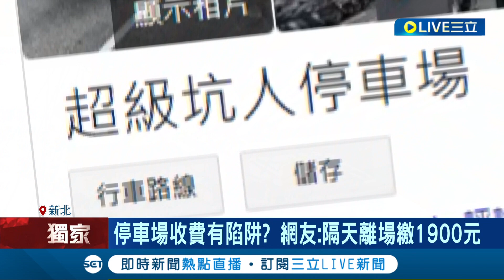三立獨家 停車場收費有陷阱? 新莊停車每小時80元 網友地標怒改"超級坑人"且Google負評1.3顆星 業者:已調整收費計價｜記者 邵子揚 李文勝｜【LIVE大現場】20230906｜三立新聞台